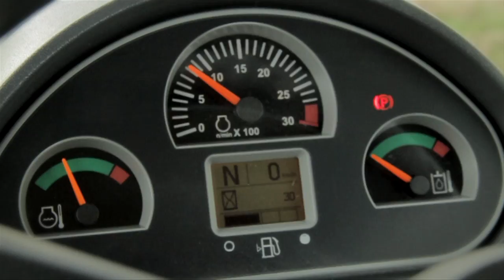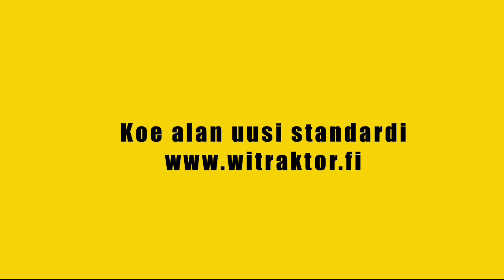Caterpillar 930K kauhakuormaaja esittely